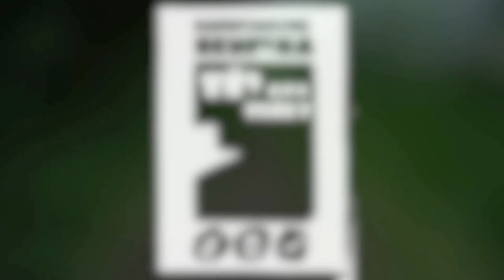HS 3 Tečky Pozadí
Nový klip na Folk-Punkovou píseň Pozadí. V roli kameramana i v hlavní herecké roli se tentokrát představil čtyřnohý kamarád DAk.             Děkujeme mu za to a dostane buřta :-)